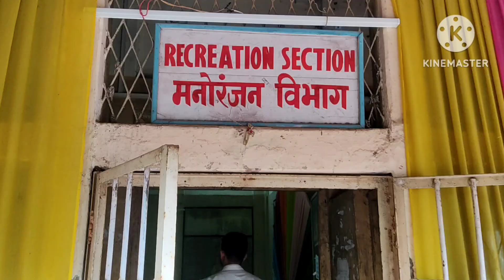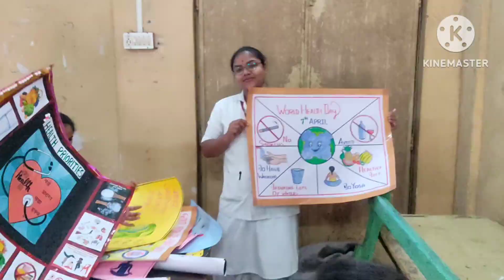#..WHO.DAY CELEBRATION OF TCN DHULE..MY ALL BATCH 2024